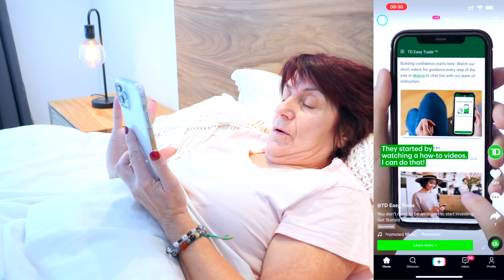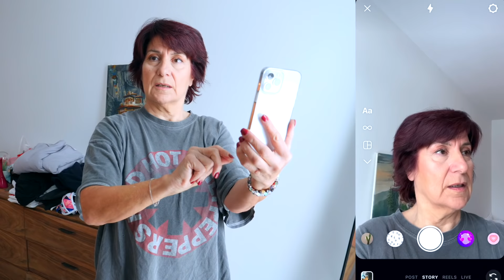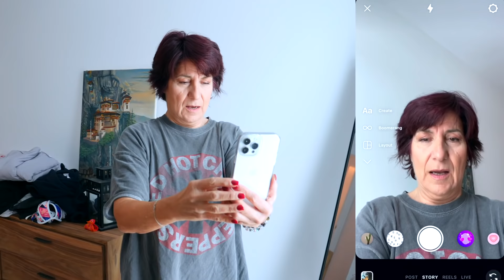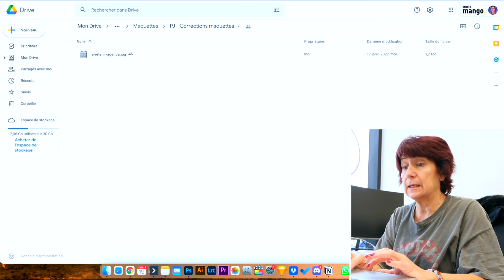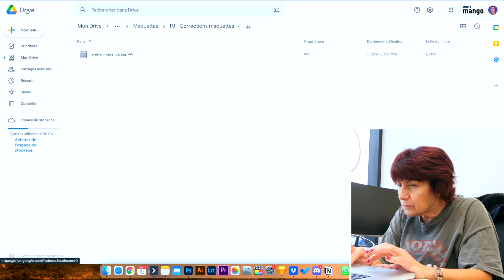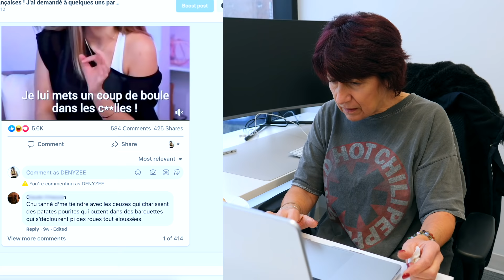J'ÉCHANGE DE VIE AVEC MA MÈRE PENDANT 24H (retraitée VS influenceuse)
Aujourd'hui j'échange de vie avec ma mère pendant toute une journée! Un challenge FOU! J'ai toujours rêvé me mettre dans la peau d'autres personnes... surtout celle de quelqu'un qui a une vie complètement différente de la mienne. Alors pendant les prochaines 24h, Christine (ma mère) et moi-même allons changer complètement de vie. À quoi ressemblerait notre vie si nous étions dans la peau de quelqu'un d'autre?

Pendant toute une journée, je vais me mettre dans la peau d'une maman pendant 24h, celle d'un mère à la retraite. Ma mère, elle, va passer les 24h prochaines heures dans ma peau, celle d'une créatrice de contenu sur Youtube, Instagram et Tiktok. Elle va devoir répondre aux commentaires sur les réseaux sociaux, consulter les site-internet (un peu comme Wix, Squarespace ou encore Monday.com), tourner une vidéo Youtube avec mon matériel de tournage (Lumix Panasonic GH5, micro Sennheiser et Rode et caméra nikon et canon pour le shooting photo).

Avez-vous vu le film Freaky-friday? Lindsay Lohann et Jamie Lee Curtis échangent de vie pendant plusieurs jours et elles sont mère filles. Aujourd'hui je teste la même expérience avec ma maman et on va tester de vivre dans la peau de l'une qui est influenceuse et de l'autre qui est infirmière à la retraite. Ma mère va devoir se maquiller avec les meilleurs produits de beauté: YSL, Sephora, Mac et L'Oréal. Elle va devoir utiliser aussi mon anti-cernes de chez Tarte et mes poudres fixantes de chez Anastasia Beverly Hills. Je pense qu'elle a aimé le gloss de Kylie Jenner... Elle a trouvé son look très bien apprêté et sophistiqué.

De mon côté, je me lève et c'est café Nespresso et petit-déjeuner plein de fruits et Nutella, assez copieux. Un vrai petit-déjeuner familial!. J'ai utilisé des capsules pour la machine nespresso de chez Starbucks et je n'avais pas vu que les capsules de café étaient des espresso très très corsés. Je ne suis pas fan de café et au quotidien je bois plutôt de l'eau, des jus d'orange, des jus de fruits et surtout du jus de cranberries.

Ma mère enfile mes vêtements: Jean en coton de chez H&M,  Tee-shirt de chez Urban outfitters Red Hot Chili Pepper. Elle n'a pas eu à utiliser un fer à lisser Babyliss et un fer à boucler que les coiffeurs utilisent à la maison. C'est Ben, mon coiffeur de star qui s'est occupé de sa coiffure avec les produis de chez L'Oréal Paris, Maybelline et GHD pour la rendre star! C'est très facile d'utilisation mais il n'a pas réussi à comprendre comment ça fonctionnait.

Dès mon réveil, lorsque mon iPhone 13 max pro sonne, je me lève et vais directement ma préparer dans ma salle de bain: cette fois-ci, aucun maquillage, aucun produit pour fille, seulement  3 produits de beauté pas cher: poudre de chez Sephora, Mascara Kiko et gloss de chez Mac. Je m'habille avec les habits de chez Zara de ma mère, je suis prête à commencer ma journée.

Finalement, je m'occupe de la maison, tandis que ma mère essaye d'utiliser mon Macbook pro dernière génération, Tik Tok et essaye de faire une vidéo réaction fails, et répond aux commentaires sur Youtube et Instagram!

Avez-vous aimé l'expérience? Avez-vous essayé de vous intéresser à la cryptomonnaie et surtout avez-vous pensé à investir dans l'immobilier rapidement sans être riche? C'est des sujets qui me passionnent et je suis toujours partante pour en parler!

➡️  Si tu as lu jusqu'ici, écris "WTF LA MÈRE" en commentaires.

Montage et motion design: Rémy C.